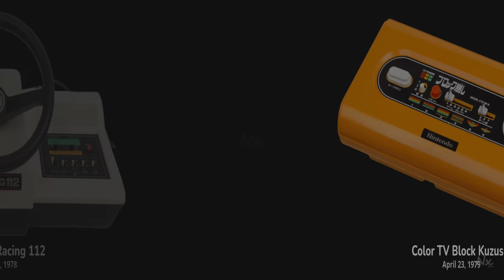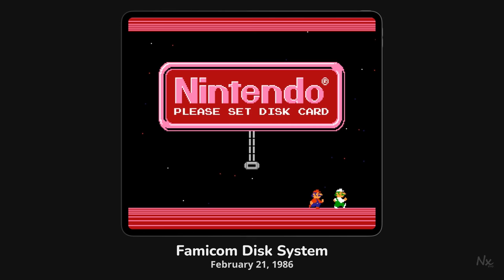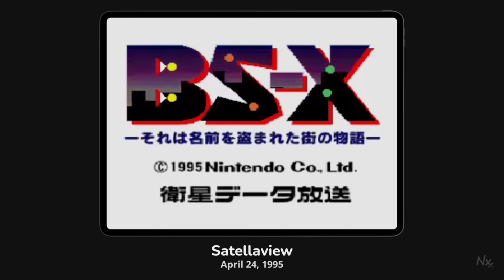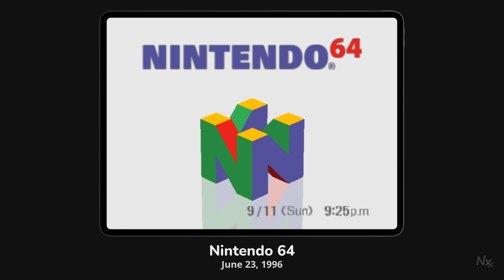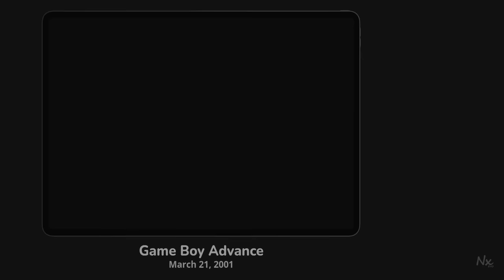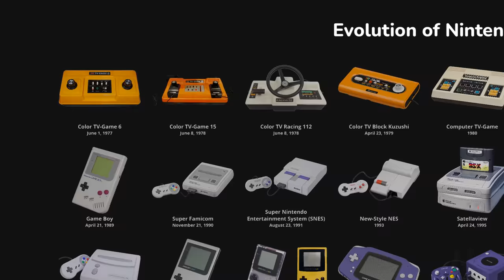Evolution of Nintendo Consoles with Startups - 4K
The Evolution of Nintendo consoles with their respective startups.

Some items on the list (such as Famicom Disk System and Satellaview) are not consoles, in fact they are peripherals but since they have a startup screen I decided to add them to the list